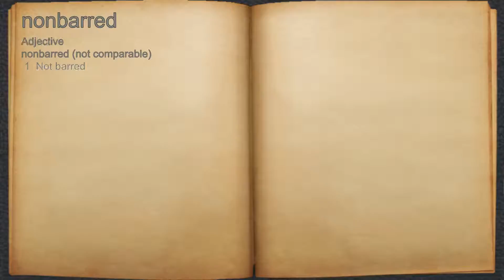What does nonbarred mean?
A spoken definition of nonbarred.

Intro Sound:
Typewriter - Tamskp